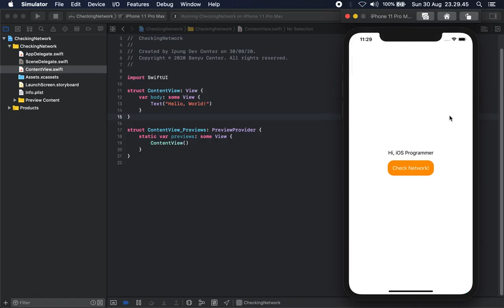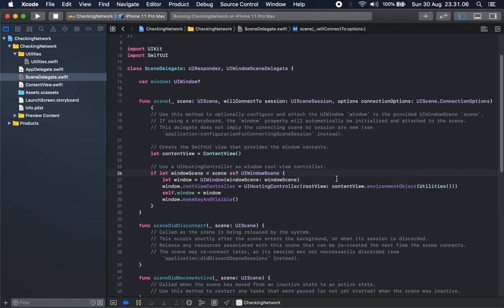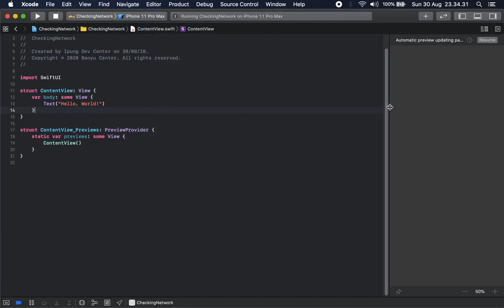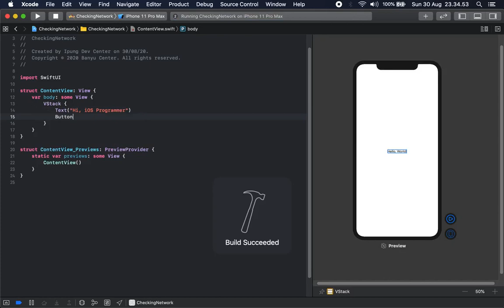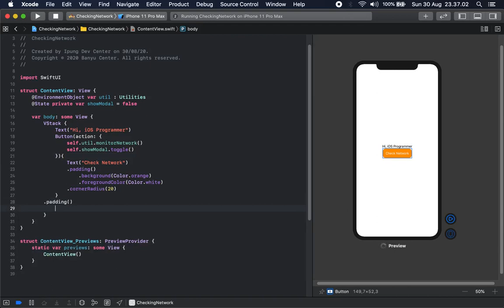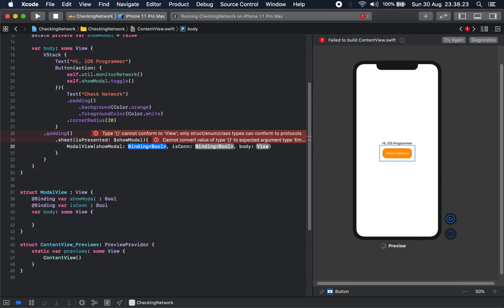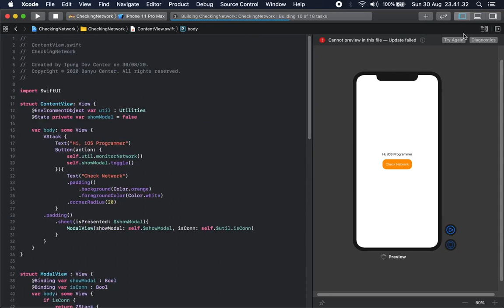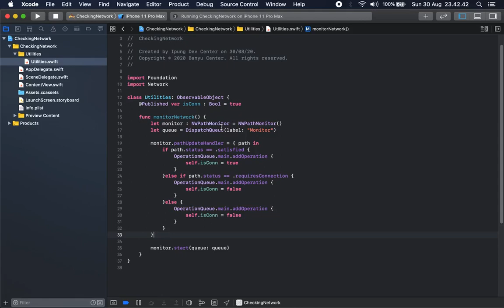SwiftUI Tutorial: Network Checking (NWPath Monitor) #22 | Tutorial SwiftUI Indonesia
Ketika berurusan dengan data yang harus terhubung dengan internet, maka aplikasi harus ditambahkan fungsi untuk melakukan check apakah device sedang terhubung (baik dengan wifi atau selular) ke internet. Tujuannya adalah agar  user memahami kondisi aplikasi yang sedang berjalan.

Semoga kalian bisa upgrade skill dan bisa menjadi developer iOS yang hebat.

Mau bantu creator tutorial pemrograman dengan crypto bisa kirim dengan aplikasi PINTU
Silahkan kirim ke address berikut ya:

Bitcoin BTC (Bitcoin):
1Bj7RLLzoCfud9usN66biw1TWwV3SEYwdC

Ethereum ETH (ERC-20):
0x78b64ECCFc4e098946A211C7DFD2cA11Bba2fe8d

Terimakasih